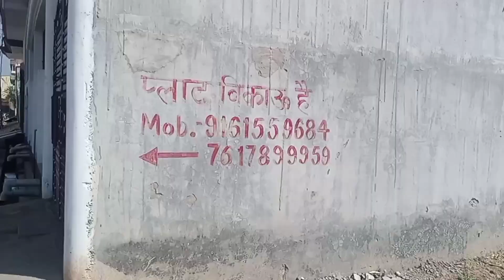shastri nagar me bahut km prise me ploting😊Lakhimpur kheri